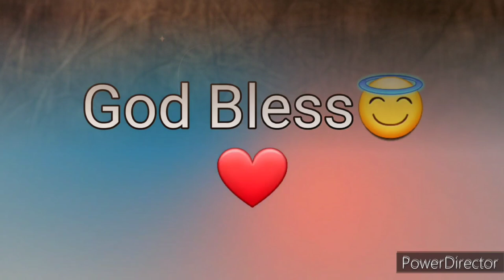Ang Salita ng Dios "BIBLIA" (14) Aklat sa Lumang Tipan 2 CRONICA Chapter 8 Tagalog Audio